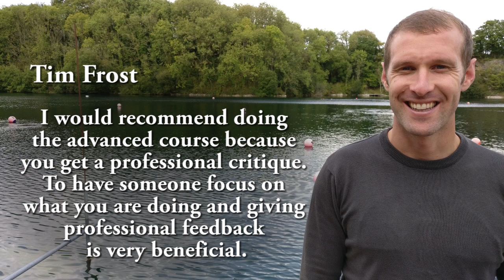Raid Advanced Freediver Course 14 16 September 2018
Advanced Freediver courses are a natural next step for the keen freediver. Not only will you increase your knowledge and confidence, you will also improve your technical skills as a freediver. The course programme Go Freediving follows for the Advanced Freediver course is with RAID.

Find out what our Advanced Course involves and watch our latest RAID Advanced Freediver students here!